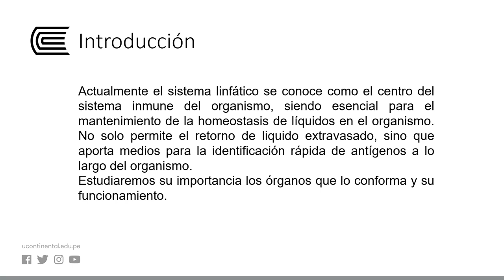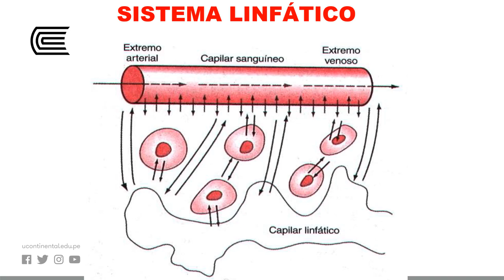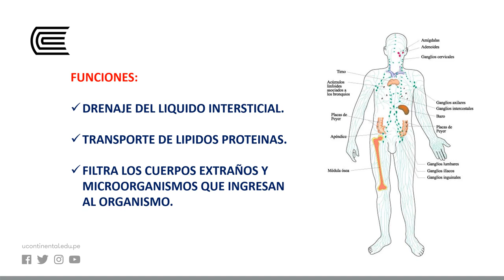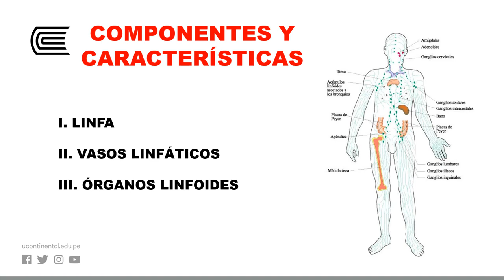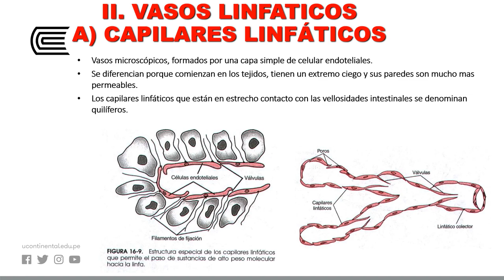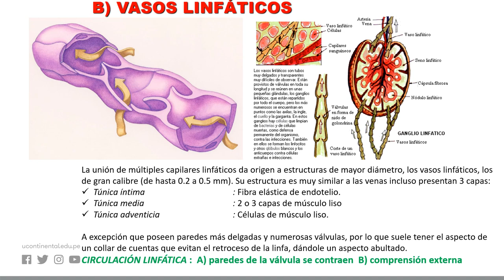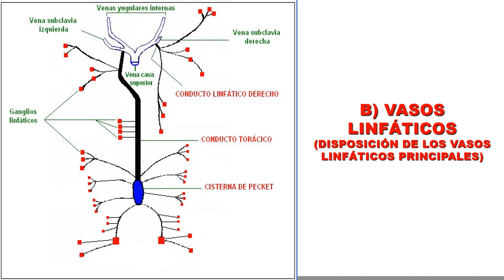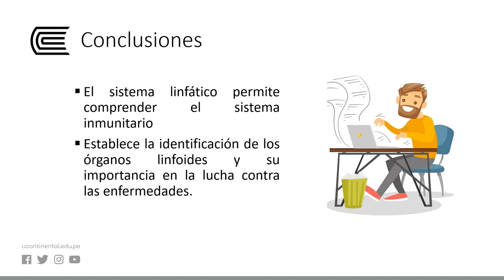Sistema Linfático y órganos linfáticos